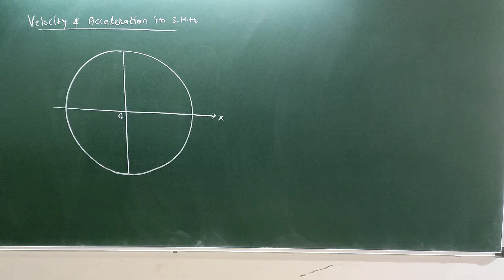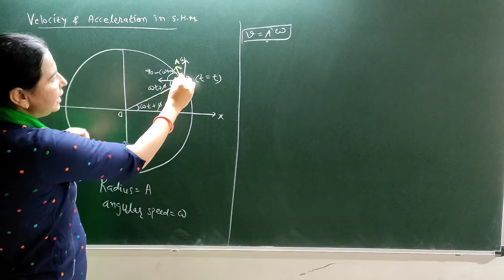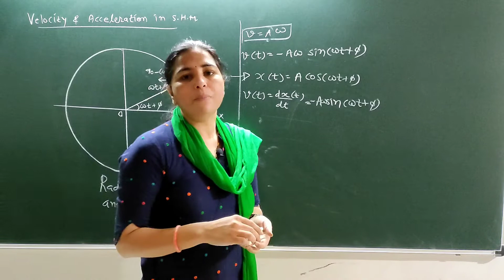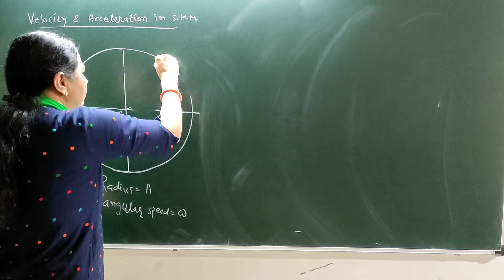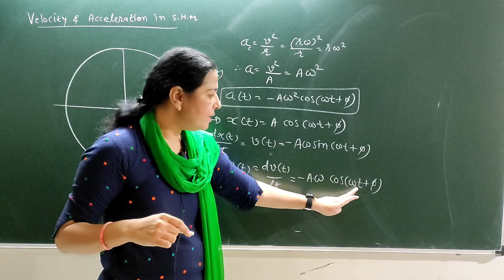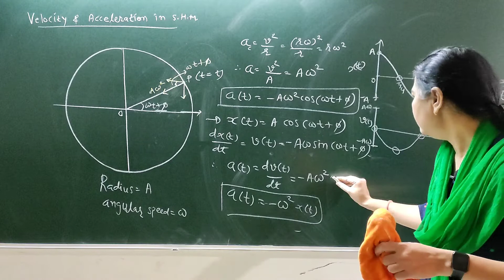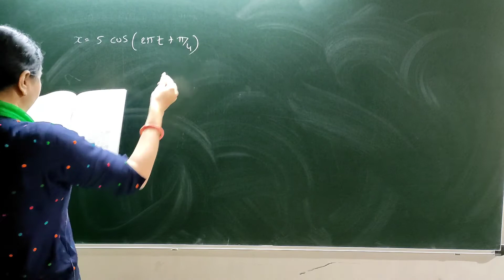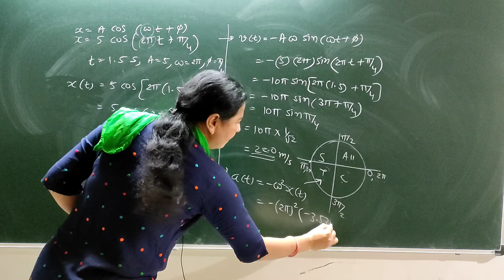Std 11E | PHYSICS | Ch-14 |3.Velocity and Acceleration in Simple Harmonic Motion, Illustration 14.5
Part 3
Topic :  Velocity and Acceleration in Simple Harmonic Motion, Illustration 14.5
NCERT standard 11 Physics